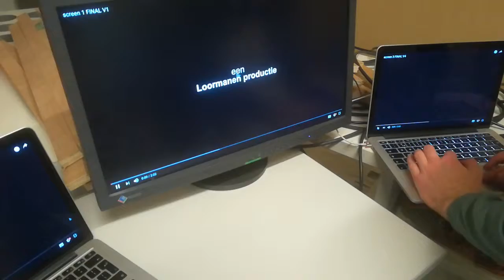Experiment Afstuderen 2